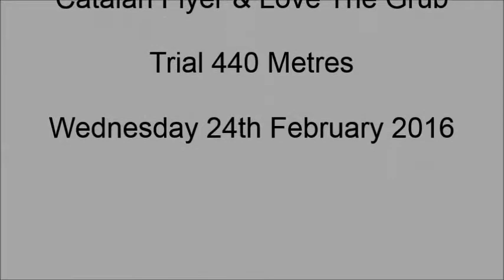Catalan Flyer and Love The Grub Trial Wednesday 24th February 2016